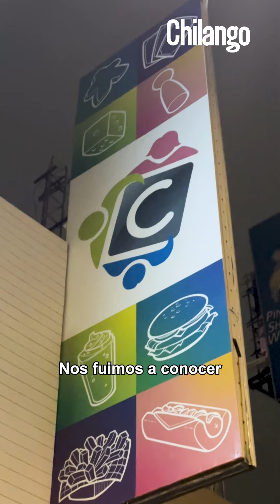Descubre nuevos juegos de mesa en La Caravana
Pásala chicles bomba con tus compis en La Caravana, un lugar que tiene más de mil juegos de mesa con los que seguro te la vas a pasar risa y risa aunque no ganes 😅😂

📍Fresas 59, Tlacomecatl del Valle
📍Av. Cuauhtémoc 1078, Narvarte Poniente

🌶️ Chilango:
Te decimos qué hacer en la Ciudad de México: comida, antros, bares, música, cine, cartelera teatral y todas las noticias importantes.